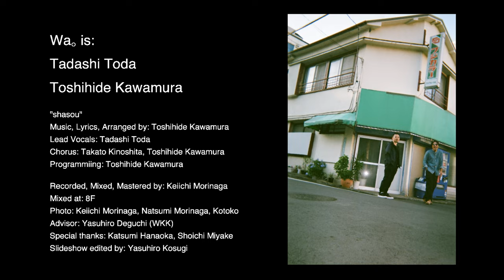「車窓」わ。 「shasou」 Wa。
2023/11/28 Release
「車窓」/「shasou」

Wa。 is
Tadashi Toda
Toshihide Kawamura

All Music, Lyrics, Arranged by: Toshihide Kawamura
Lead Vocals: Tadashi Toda
Chorus: Takato Kinoshita, Toshihide Kawamura
Programmiing: Toshihide Kawamura

Recorded, Mixed, Mastered by: Keiichi Morinaga
Mixed at: 8F
Photo: Keiichi Morinaga, Natsumi Morinaga, Kotoko
Advisor: Yasuhiro Deguchi (WKK)
Special thanks: Katsumi Hanaoka, Shoichi miyake
Slideshow edited by: Yasuhiro Kosugi